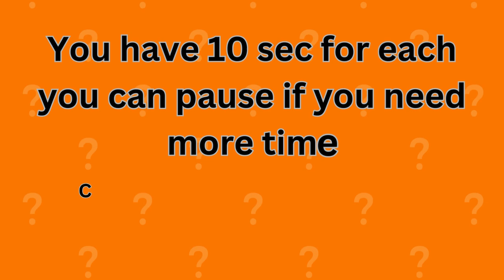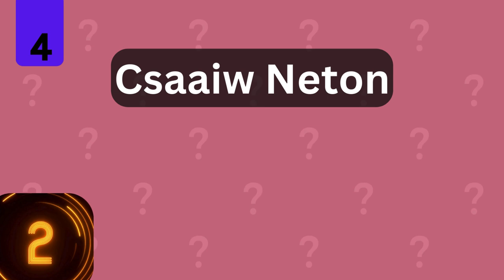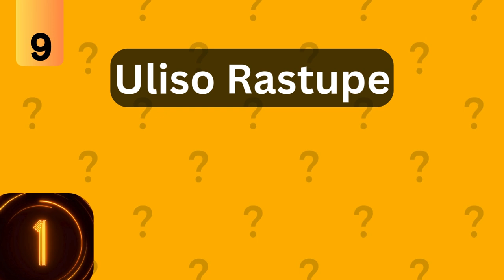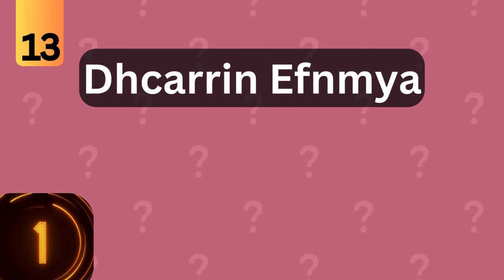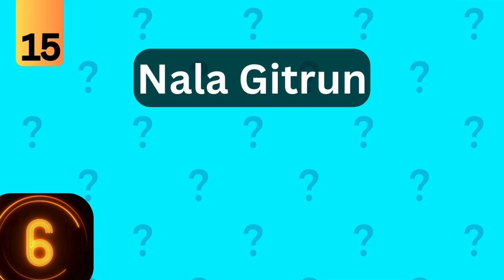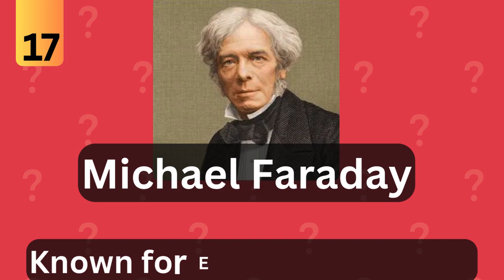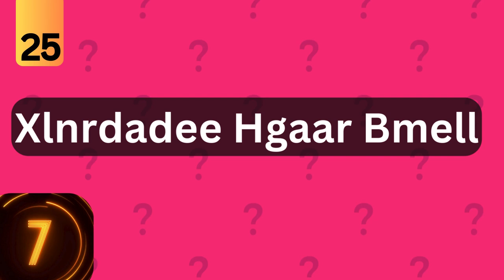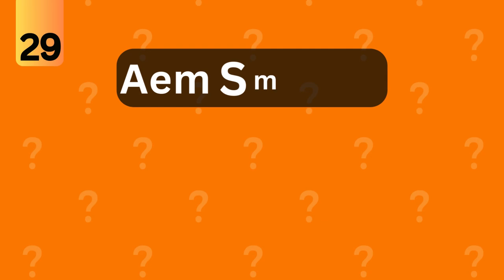Unscramble the 30 Most Famous Names - Join the Fun!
Get ready to put your brain to the ultimate test with our exciting new video: "Can YOU Unscramble These 30 Famous Names? Brain Teaser Challenge!" In this fun-filled and challenging brain teaser, we present you with a series of scrambled names from celebrities, historical figures, pop culture icons, and sporting legends. Can you decipher them all before the timer runs out?

Join us as we explore the fascinating world of famous personalities in a unique and engaging way. This video is perfect for trivia lovers, puzzle enthusiasts, and anyone looking to sharpen their cognitive skills. Whether you're playing solo, competing with friends, or enjoying a family game night, this brain teaser challenge will provide entertainment and a fantastic mental workout!

Get ready to unscramble some fun and boost your mental agility!